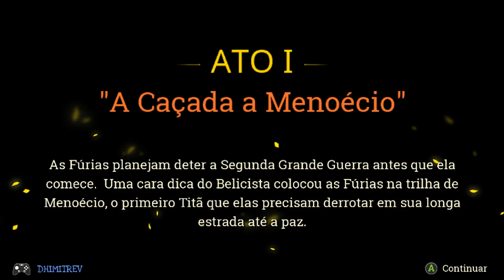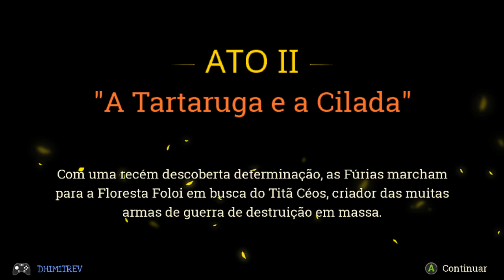380 Full Metal Furies Parte 2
Quando a vida joga adubo na sua cara. faça o melhor que puder com isso, esse é "Horta Ogra" o quadro que nasceu com uma derrota particular, dessa vez com Full Metal Furies esse foi o 58° jogo que esse que voz fala fez live.
Horta Ogra consiste na postagem integral de todas as lives de um jogo do inicio ao fim & sem cortes. A cada Quinta Feira um novo jogo.
PS: Isso e uma live morta revivida & nunca desista o/